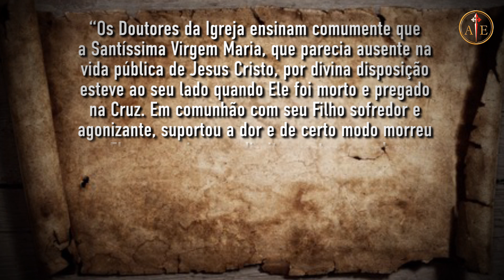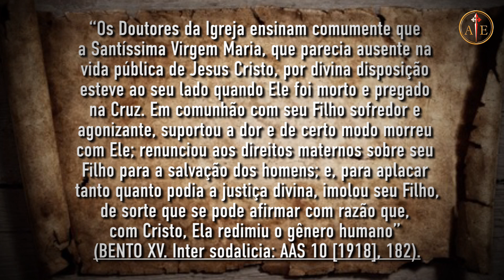Na Paixão de Cristo e da Igreja... CONSOLE JESUS! I Pe. Flávio Fugyama (Esplendores de Maria)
A decadência chegou ao auge! A luz da fé se extinguiu, quase por completo. Na Paixão de Cristo e da Igreja, não deixe Jesus sozinho. Em sua via dolorosa, console Jesus!